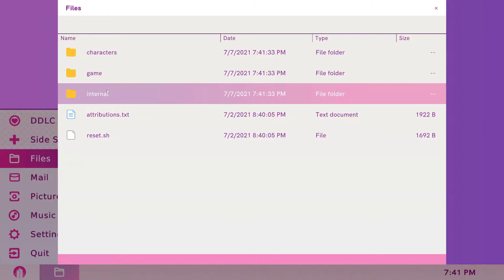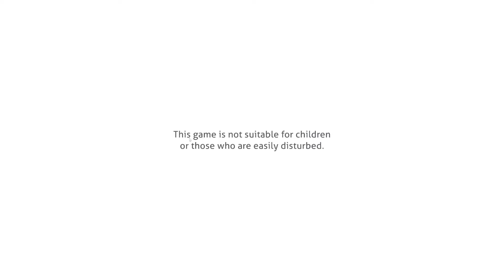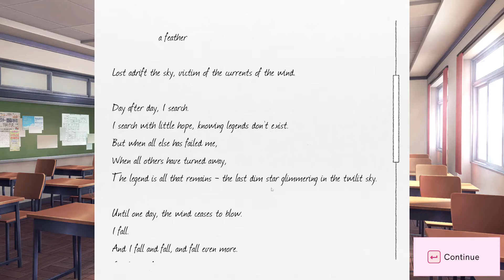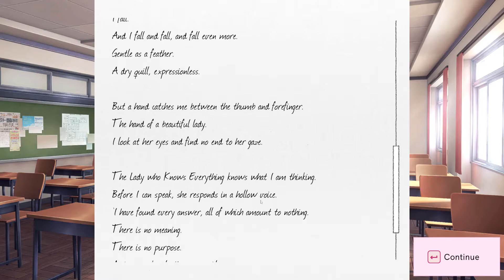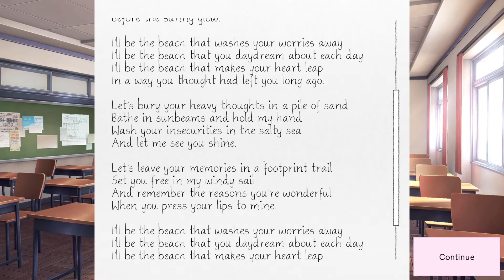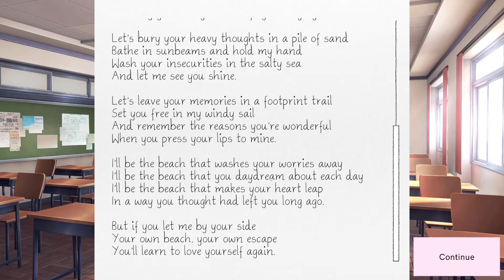Doki Doki Literature Club Plus!- EVEN MORE POEMS!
Reading poems. reading poems. reading more god dang poems. ahhhhhhh!